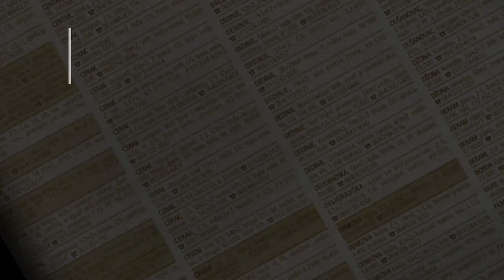prodaja stanа ZARKOVO Trgovacka 90m - Beograd cukarica